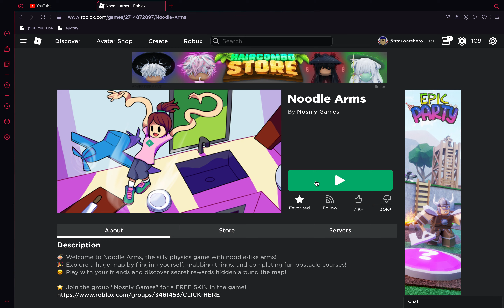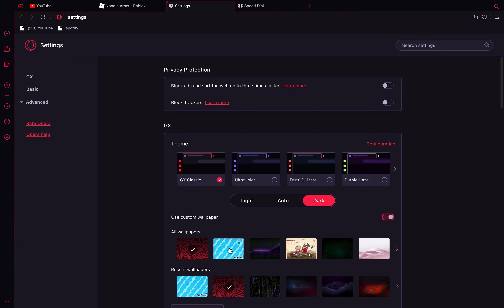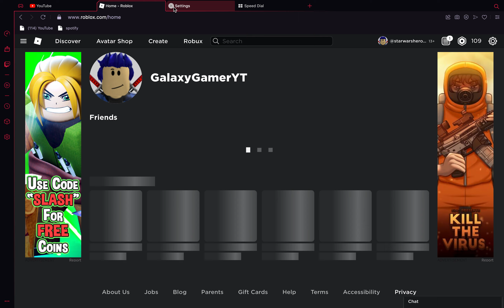I FOUND THE WERIDEST AND FUNNIEST ROBLOX GAME